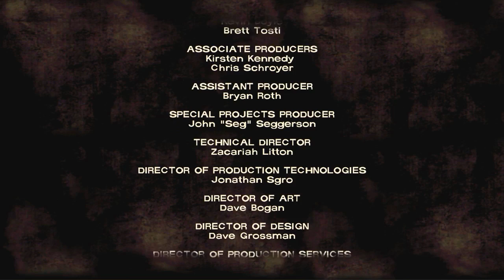The Walking Dead Walkthrough Gameplay - Ep.1 / Part 4 / END - HOTEL, MOTEL, HOLIDAY INN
The Walking Dead is a graphic adventure, played from a third-person perspective with a variety of cinematic camera angles, in which the player, as protagonist Lee Everett, works with a rag-tag group of survivors to stay alive in the midst of a zombie apocalypse.